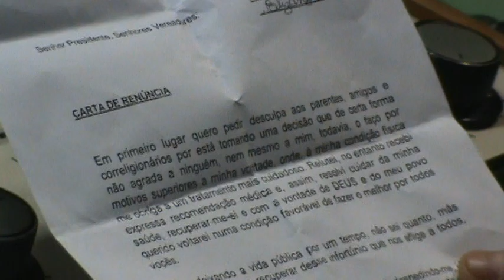LAPÃO -BA VEREADOR Marcelo Dourado PSD RENUNCIA MANDATO CORRUPÇÃO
LAPÃO: Vereador renúncia mandato
O Vereador Marcelo Dourado (PSD), eleito em 2010 pelo PC do B enviou nesta manhã de sexta-feira (30),  carta de renúncia do mandato de Vereador. Após várias denúncias contra o mesmo que era Presidente da casa não resisitiu a pediu demissão do cargo, agora renúncia o mandato. No bastidores da politíca local não de agora que o Poder Legilslativo de Lapão vem sofrendo desgaste sendo inclusive todos os vereadores condenados a devolverem dinheiro aos cofres públicos na gestão do então Presidente Claúdio Rodrigues que também foi eleito e é do PC do B, o mesmo recorreu da decisão do TCM e foi indeferido o pedido em 23 de dezembro de 2012. Conforme informações recebidas o Ministério Público Estadual recebeu denúncia e entrou em ação para as devidas investigações. Leia abaixo a CARTA RENÚNCIA do ex-vereador Marcelo Dourado:

Lapão-BA, 30 de março de 2012.
Excelentissimo Sr. Vereador Braulio Mendonça Cardoso
DD. Presidente da Câmara Municipal de Lapão
Senhor Presidente, Senhores Vereadores:
CARTA RENÚNCIA
Em primeiro lugar quero pedir desculpas aos parentes, amigos e correligionários por está tomando uma decisão que de certa forma não agrada a ninguém, nem mesmo a mim, todavia, o faço por motivos superiores a minha vontade, onde, á minha condição física me obiga a um tratamento mais cuidadoso. Relutei, no entanto recebi expressa recomendação médica e, assim, resolvi cuidar da minha saúde, recuperar-me-ei e com a vontade de DEUS e do meu povo querido voltarei numa condiçãoo favorável de fazer o melhor por todos vocês.

Estou deixando a vida pública por um tempo, nãi sei quanto, más voltarei forte para recuperar dese infortúnio que nos aflinge a todos, especilamente a mim.

RENÚNCIO AO MANDATO DE VEREADOR despendindo-me, já com saudades, más agradecido pelo carinho e a oportunidade de estarmos juntos nesse pequeno espaço de tempo.

MARCELO DOURADO SILVA